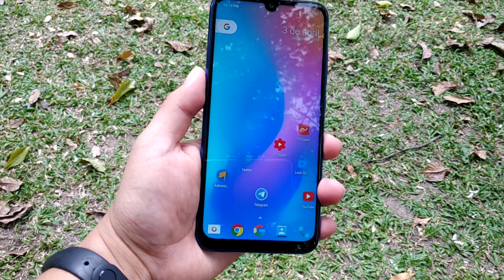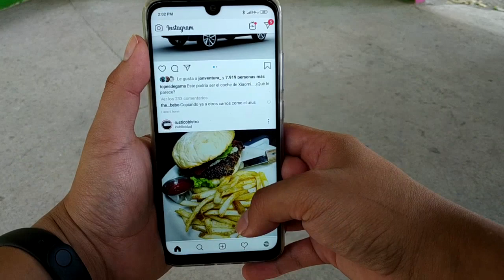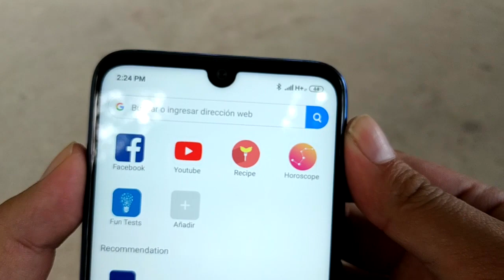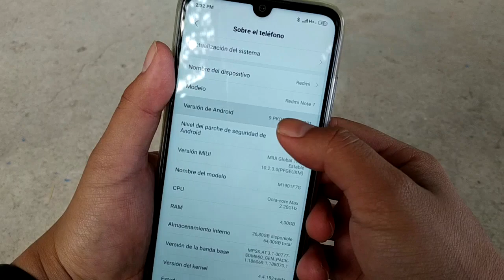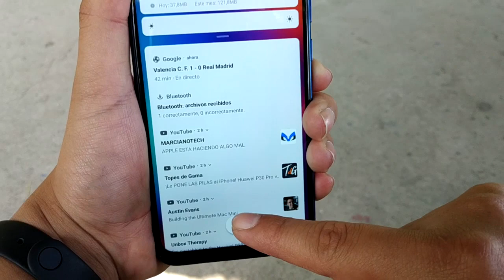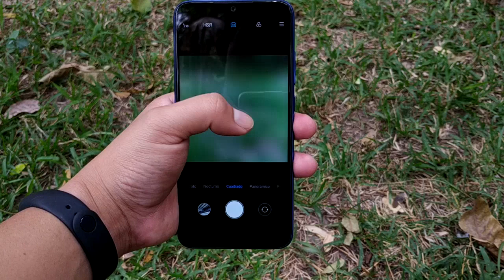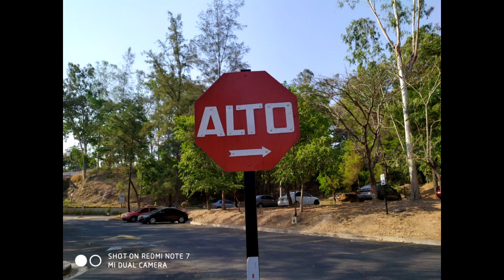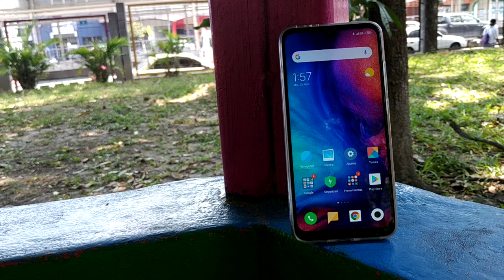Redmi Note 7 review en español